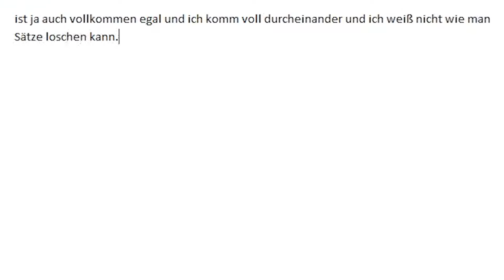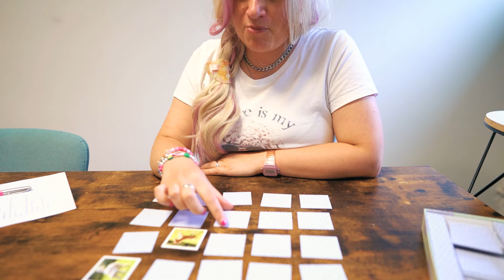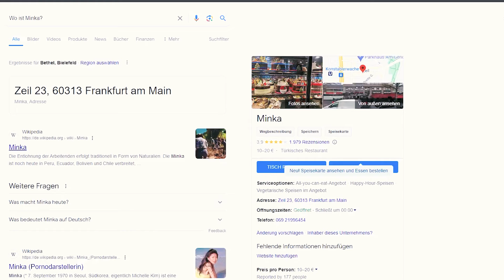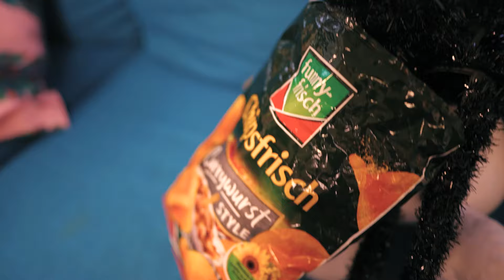WO IST MINKA!? KATZE VERSCHWUNDEN!? Klassenzimmer Sommer Stories #5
MINKA IST VERSCHWUNDEN!!! Nachdem Bibo und Chanel Minka zu sich aufgenommen haben, ist dieser ihnen entflohen. Eine spannende Suche beginnt, auf dessen Weg Bibo und Chanel an ihre Grenzen kommen!

Wow! Du hast tatsächlich bis hierher gelesen! Deine EXTRA Frage: Wärt ihr auch vor Bibo und Chanel weggelaufen?

Sony Alpha*
Sony Vlog Kamera*
Kostüme Bestseller*
Alle amazon Bestseller*
DJI Pocket Kamera*
Apple iPhone 15*

29897